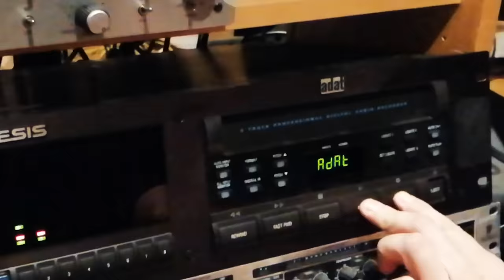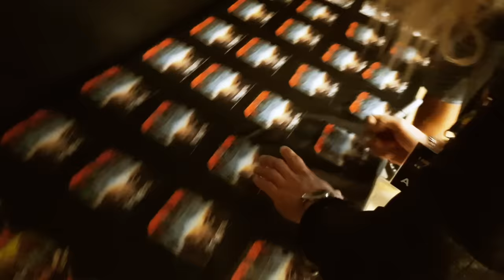Crazy Lixx - "Break Out" (Official Music Video)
Swedish hard rockers Crazy Lixx are back with another gem of an album that harkens back to the best of ‘80s hard rock, while also keeping a foot firmly planted in the 21st century. “Forever Wild” further cements the band's status as one of the leaders of the Scandinavian led hard rock revival, cleverly melding a sleaze/hair metal approach (reminiscent of Motley Crue, Warrant, and Winger) with voracious hooks and melodies.

With huge choruses, instantly memorable riffs, wailing, emotive guitar solos, and massive production by Danny Rexon and Chris Laney, "Forever Wild" is sure to resonate with old fans and new listeners alike. Singer Danny Rexon says, "Ruff Justice was the first album where I took on the full role of producer, including recording, engineering, editing and some of the mixing. Naturally, there were things that I learnt along the way and, in retrospect, things that could have been done better. On the new album, I was once again the producer, but this time I brought in a whole lot more experience with me and had a clearer picture of what needed to be done to get a GREAT sounding album. So, you could definitely say that the new album is a natural progression from 'Ruff Justice'. It’s actually the first time in the history of the band where the same band members have recorded under roughly the same conditions, in the same studios, with more or less the same equipment and with the same producer. For the first time, you can hear continuity from one album to the next, so I’d say if you’re a fan of 'Ruff Justice', I bet you’ll enjoy this new album the same, if not even more!"

The band explores a wider range of styles than ever before on “Forever Wild”. From the hard rocking and anthemic opening track “Wicked” to the AOR inspired upcoming single “Silent Thunder,” to songs like "Eagle", that sounds like it came off a Bon Jovi album circa 1986, Crazy Lixx manage to blend a love and reverence for ‘80s hard rock with their own unique stamp on each track. Rexon continues, "I think the way the album turned out has a lot to do with the current line-up that we established in 2016. I’ve always been a fan of melodic hard rock and hair metal, but with previous members, we’ve been pulling a bit more in different directions at times, so the result hasn’t always gone towards the goal I’d like them too, certainly not as much as it has on this album. I can honestly say that the way Crazy Lixx sounds today is a lot closer to how I envisioned the band to sound in the early 2010’s (around the time of 'New Religion') than how we actually sounded 5-6 years ago."

With “Forever Wild", Crazy Lixx have set the bar very high against their own revered and celebrated catalog. Their best album yet? We’d say so!

Don’t miss Crazy Lixx while they’re on the road in support of the album either, as their live shows are a sight to behold! Danny concludes, “On release day (May 17th), we have an album release show in our hometown of Malmö, along with fellow Frontiers band Creye. I’d recommend this event for all the fans that want to see some new songs live for the first time and get a chance to hang out with the band, get the new album signed, and all that fun stuff. After that, we’re lining up a bunch of summer festivals to kick off touring. I think there is a definite summer vibe to this album and the new songs will really fit well on an outdoor summer festival. Really looking forward to this summer’s shows.”

Confirmed dates are below, more to be announced soon!

Tracklist:
1.      Wicked
2.      Break Out
3.      Silent Thunder
4.      (She's Wearing) Yesterday's Face
5.      Eagle
6.      Terminal Velocity
7.      It's You
8.      Love Don't Live Here Anymore
9.      Weekend Lover
10.     Never Die (Forever Wild)

Line-up:
Danny Rexon – vocals
Joél Cirera - drums
Jens Anderson – bass guitar
Chrisse Olsson - guitar
Jens Lundgren - guitar

Tour Dates (MORE TO BE ANNOUNCED SOON):
May 17 - Malmo - SWE - Babel (official album release show)
May 25 - Geraardsbergen - BEL - Wildfest
July 27 - Seebronn - GER - Rock of Ages Festival
September 13 - Hamburg - GER - Indoor Summer Festival